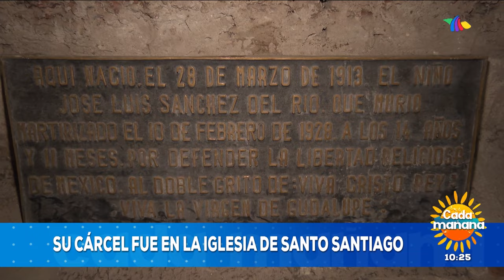Historia en corto de San José Sánchez del río con Eddy servin